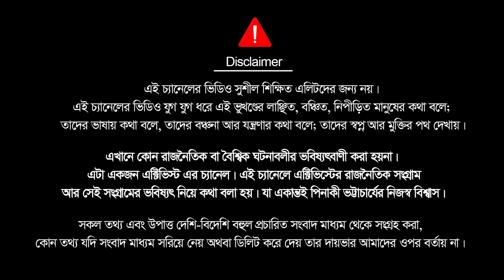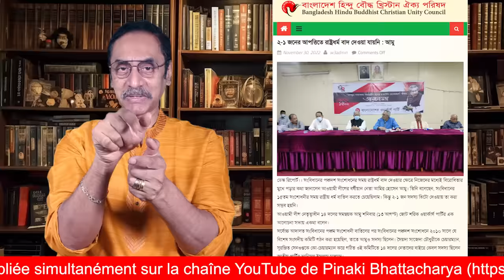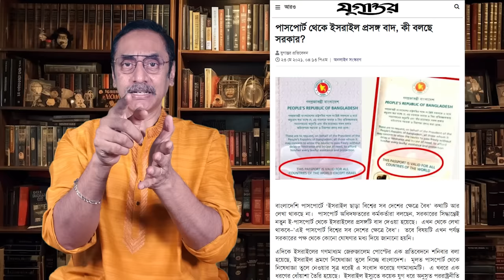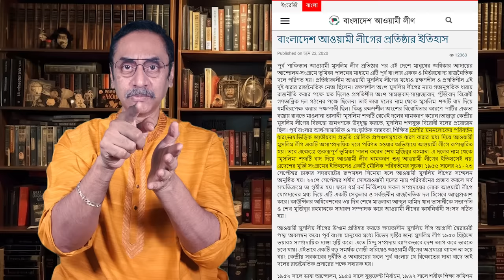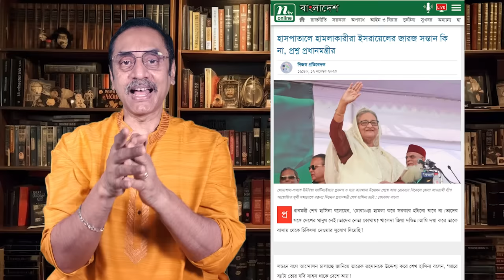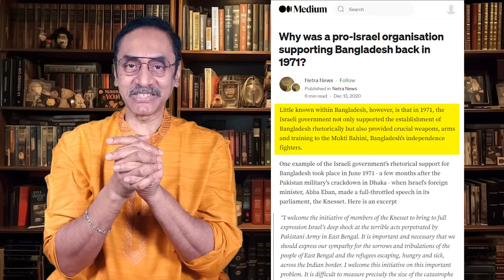হাসিনা টেম্পার লুজ করিছে || সাহস থাকলে দেশে আয় || Pinaki Bhattacharya || The Untold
হাসিনা টেম্পার লুজ করিছে। তুই তোকারি শুরু করিছে। কয়দিন আগে বলছিলো না তারেক রহমানকে, কেমন ছেলে মাকে দেখতে আসে না। আইজ দেখেন কী বলে। শোনেন, সাহস থাকলে আয়।  তাইলে মাকে কেন দেখতে আসেনা এই কুটনামি ক্যান। আরে কাডাল রানী তারে যে তুমি জয় বাংলা করে দিবা ওড্যা তো আমরা জানিই। বুড়ি হছো কুটনামির স্বভাব যায় নাই? যাই হোক সে আরো এড্যা কথা কছে ৷ ইজরায়েলের জারজ সন্তান কিনা।